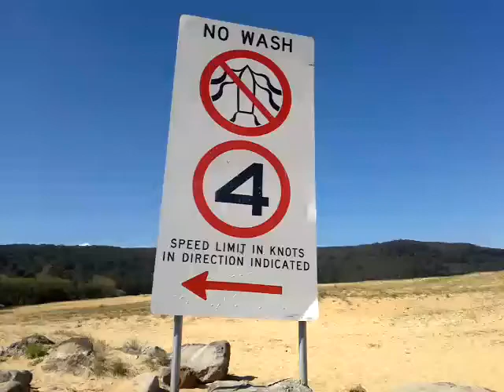Patonga Creek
The tide turning at Patonga, NSW, Australia